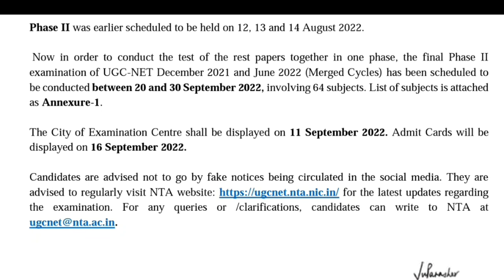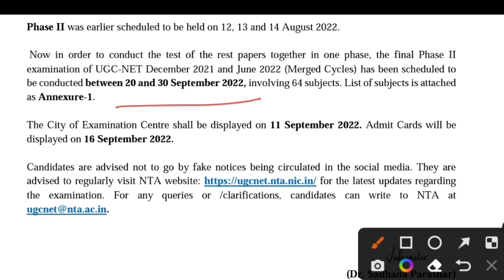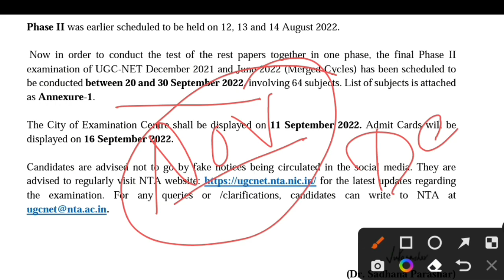Ugc net Decemeber 2022 form filling latest update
What is cut off marks in net 2019?,
Teaching aptitude,
Geography notes,
GEOGRAPHY VIDEOS,
Latest update,
Biggest update,
Good news for all students,
Good news,
Ugc net,
Answer key,
Answer keys,
Mega marathon,
Maha marathon,
Ugc net paper 1 marathon video,
Study bharat,
STUDY BHARAT,
Study Bharat,